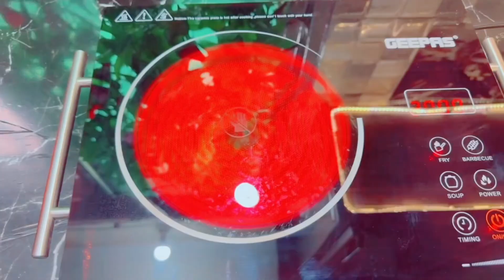Rabdi Kheer Recipe||New Simple Way ||Perfect Creamy Delicious |sweet rice pudding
Aisha kashif vlogs
Rabdi kheer recipe

rabdi kheer recipe so delicious

In today recipe i told my viewrs how make delicious kherr without khoya

Specila rabdi kheer in a new way

Ingredients
-milk two and half kg
-suger one cup
-cake rusk 5
-rice one cup without cook one cup
For garnish valnuts and dry fruits

rabdi kherr recipe
my cooking recipes
enjoy cooking
baking recipes
airfryer recipes
cakes recipes
desert recipes
Enjoy my cooking recipes

Aisha kashif vlogs

Enjoy recipes so delicious